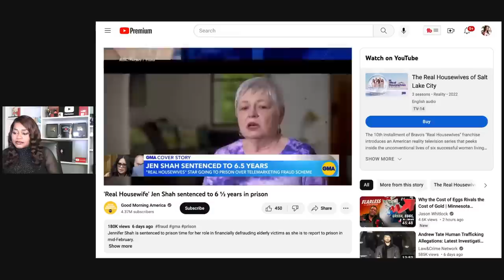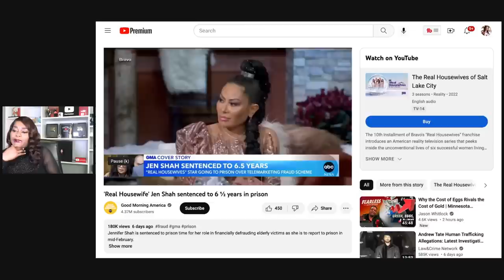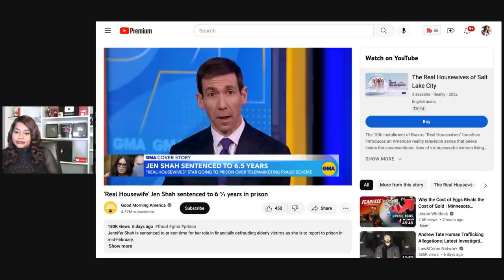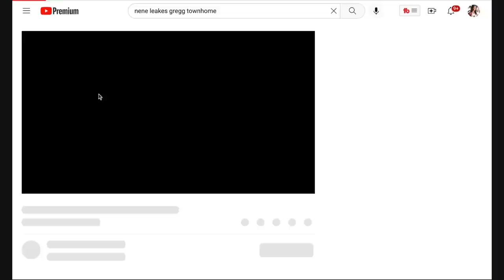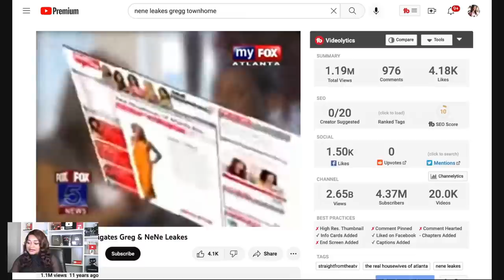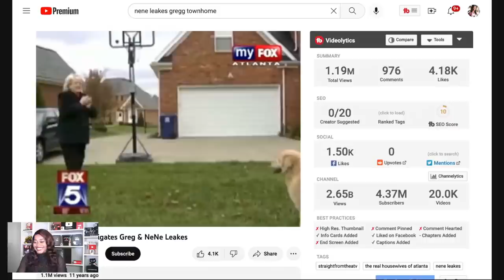The false reality of the REAL HOUSEWIVES: Jen Shah Gets 6.5 years in prison